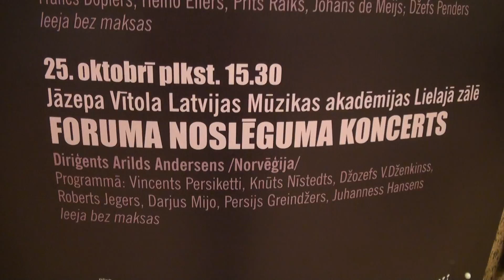VII Baltijas valstu pūtēju orķestru diriģentu UN ANSAMBĻU VADĪTĀJU FORUMS 25.10.2015